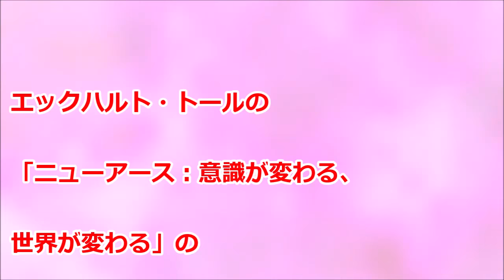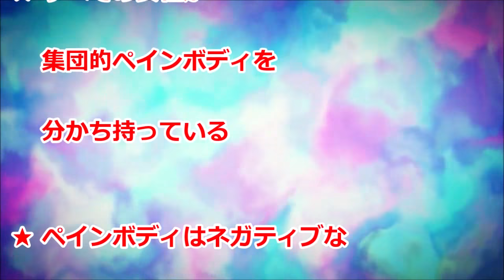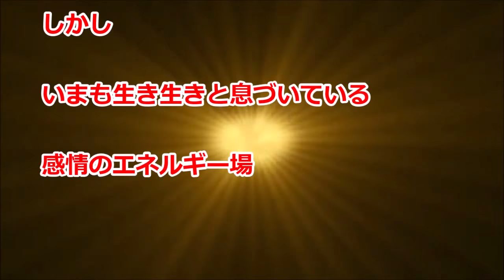エックハルト・トール 『ニューアース』意識が変わる、世界が変わる ペインボディについて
エックハルト・トール
『ニューアース』意識が変わる、世界が変わる　ペインボディについて
「ペインボディ」への認識を深める

【Happyちゃん】神回 宇宙講義 シンデレラプロジェクト【ハッピーちゃん】 20180428

バシャール”地球の共鳴BGM”を聴くことで、あなたの本来のパワーが加速Relax BGM - Relaxation - 癒し - Ambient -